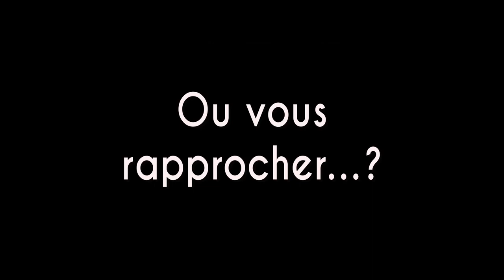ALLEZ-VOUS DÉVOILER VOTRE SECRET À PETER ? | Is It Love? Peter | Saison 1 Episode 5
⤵️CLICK⤵️